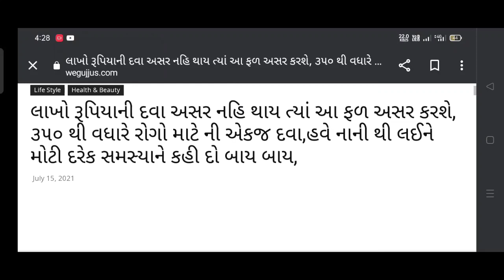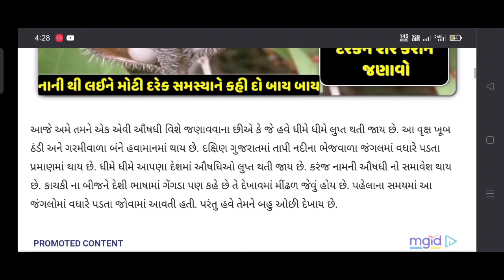અનેક રોગ ની એક જ દવા... | કાચકી દેશી ભાષા મા ગેંગડા | village life | gujarati village life vlog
અનેક રોગો ની એક જ દવા...